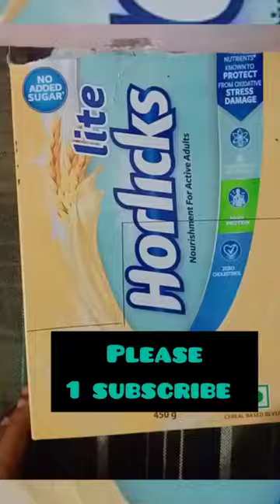Diy pen holder//how to make pen case